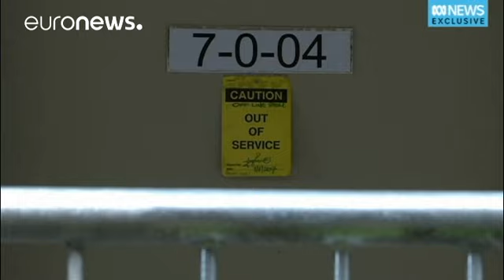L'Australie dit "non merci" à la Nouvelle-Zélande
Environ 600 réfugiés sont barricadés depuis le 31 octobre dans un camp de rétention australien sur l'île de Manus (Papouasie-Nouvelle-Guinée). Ils refusent leur transfert dans un centre "de transition". Dimanche 5 novembre 2017, la Première ministre de Nouvelle-Zélande, Jacinda Ardern, s'est rendue à Sydney (Australie) pour proposer au gouvernement australien d'accueillir des réfugiés. Son homologue, Malcolm Turnbull, lui a opposé une fin de non-recevoir. "Comme vous le savez, a-t-il expliqué, n…